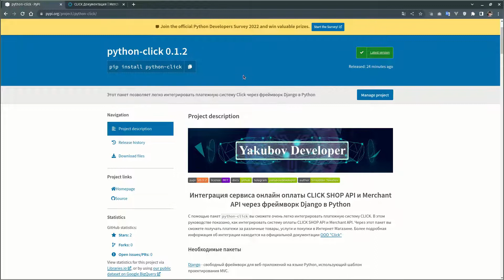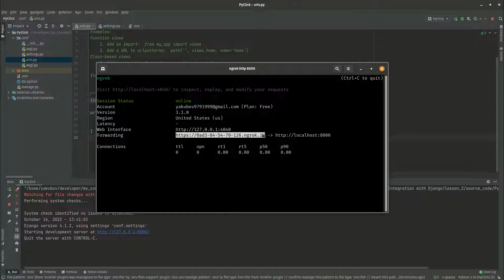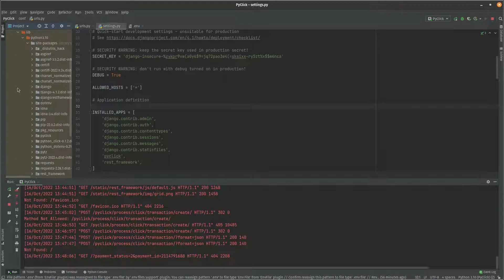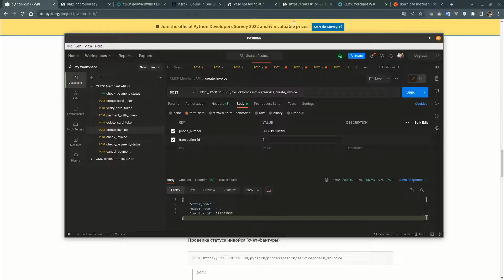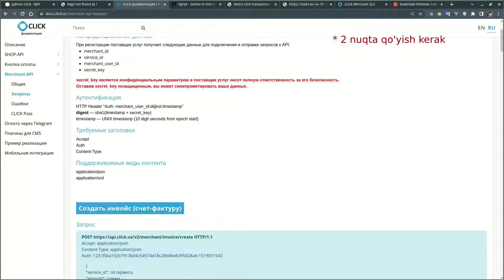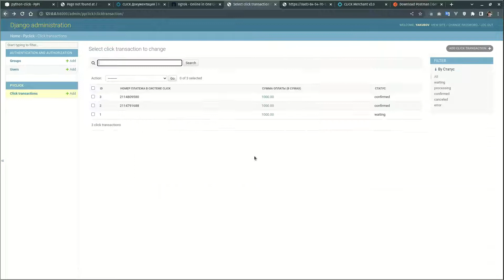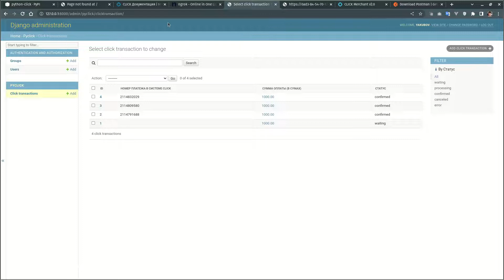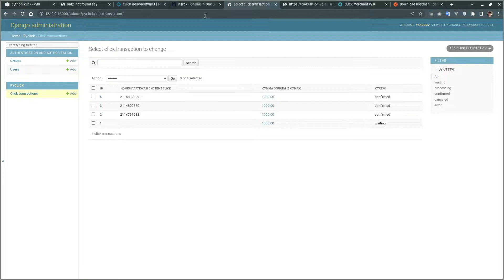Django | CLICK SHOP API va Merchant API integratsiyasi haqida to'liq ma'lumot.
🔥🔥🔥 Ushbu videodarsimizda: 🔥🔥🔥

1. python-click paketini o’rnatamiz.
2. docs.click.uz saytiga o’tib CLICK’ning qo’llanmasi bilan tanishib chiqamiz.
3. Ngork orqali local holatdagi projectimizga global holatda domen nomi orqali kirish imkoniyatini yaratamiz.
4. Buyurtmalarni tekshirish ngrok orqali yaratilgan domenni Prepare URL va Complete URL’larga merchant.click.uz billingimizga kirgan holda joylashtiramiz.
5. Turli xil usullardan foydalangan xolda buyurtmalar yaratamiz.
6. CLICK SHOP API’mizni yangilangan ko’rinishda testdan o’tkazib olamiz.
7. CLICK Merchant API bilan tanishamiz.
8. Postmanda tayyorlangan so’rovlar kolleksiyasi bilan tanishib chiqamiz va ularni qanday import qilib olishni o’rganamiz.
9. To’lov qilish uchun invoys yaratamiz.
10. Invoysni tekshiramiz.
11. Karta raqam va amal qilish muddati orqali to’lov qilish uchun token yaratamiz.
12. Yaratilgan tokenni sms kod orqali tasdiqlaymiz.
13. Token orqali to’lovni amalga oshiramiz.
14. To’lov muvaffaqiyatli tugatilgandan so’ng yaratgan tokenimizni o’chiramiz.
15. O’tkazilgan to’lov holatini tekshirib ko’ramiz.
16. O’tkazilgan to’lovni bekor qilishni o’rganamiz.

Epizodlar

00:00 Kirish
00:20 CLICK qo’llanmasi bilan tanishuv
01:40 python-click paketini o’rnatish
04:40 Billingni sozlash
07:57 Buyurtma yaratish
08:25 CLICK SHOP API
12:40 CLICK Merchant API
16:20 Invoys yaratish
24:40 Invoysni tekshirish
25:48 Karta orqali token yaratish
28:02 Tokenni tasdiqlash
29:40 Token orqali to’lov
31:25 Tokenni o’chirish
32:40 To’lov holatini tekshirish
36:02 To’lovni bekor qilish
38:10 Yakun

🔴🔴🔴 Manbalar va kodlar 🔴🔴🔴

🔴🔴🔴 Xeshteglar 🔴🔴🔴

©️ Sirojiddin Yakubov